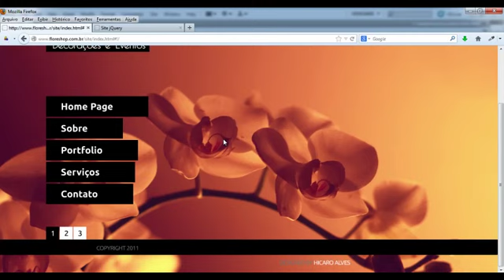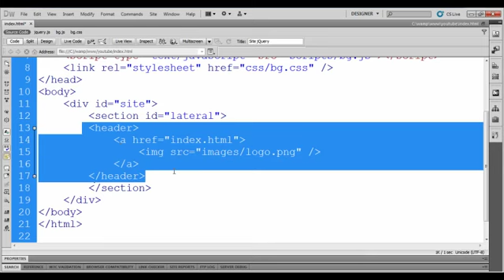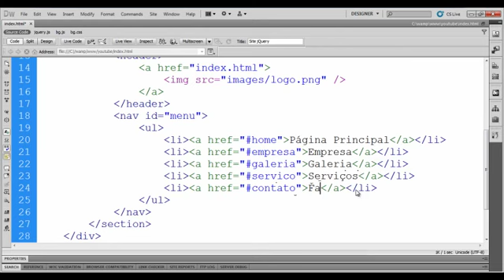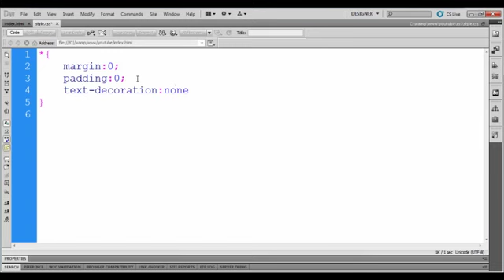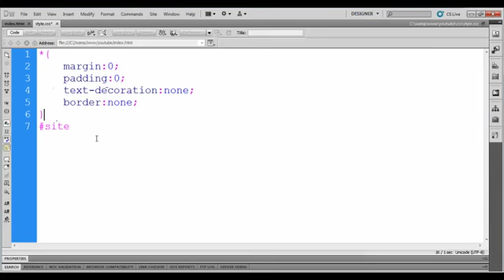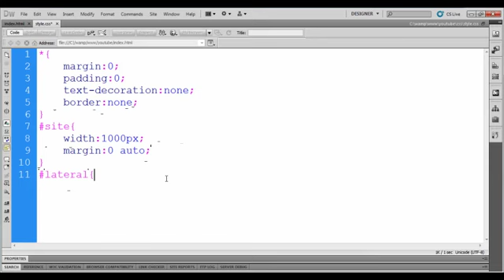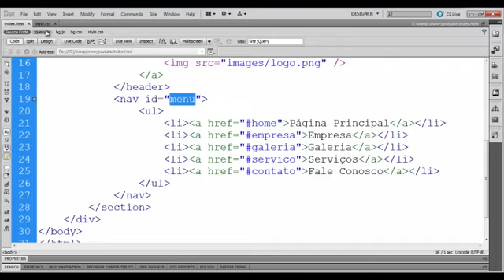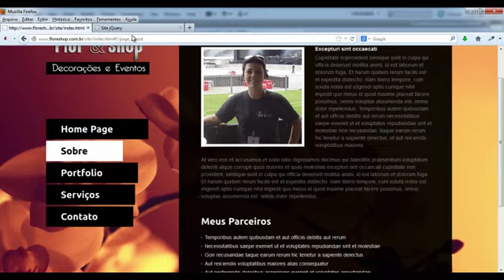Training Web - site parte 3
Desenvolvimento de um site completo parte 3